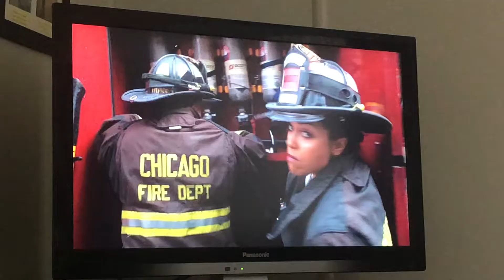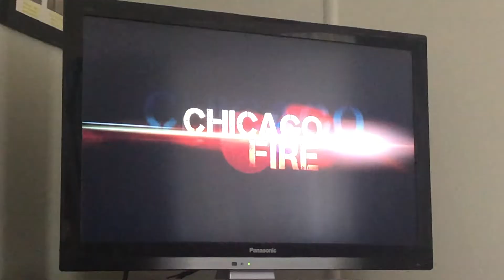Chicago Fire Season 3 Episode 6 Truck81 Squad3 Ambulance61 Young Boy With Neck Stuck In Fence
Truck81 Squad3 Ambulance61 Young Boy With Neck Stuck In Fence Scene Of Chicago Fire Season 3 Episode 6